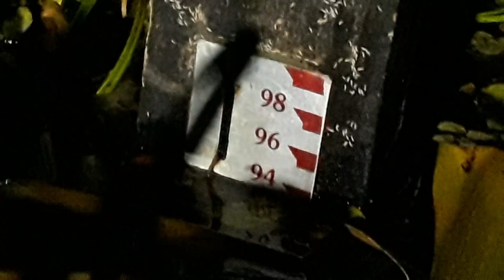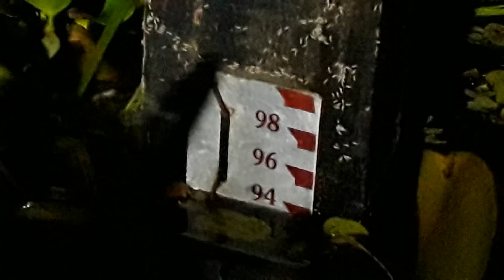Açude Araras Tarde/Noite desta Quarta 22/04/20: Sangradouro e Quanto FALTA p/ Sangrar;ver+Descrição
Assine nosso ABAIXO-ASSINADO Por Imposto Menor em Alimentos e Medicamentos e Maior em Bebidas e Cigarros; clique neste INSCREVA-SE em nosso Canal; Ative o Sino para receber notificações (quando for publicado novo Vídeo.
Assembléia de Deus em Varjota (Pastor Ivan Bernardo)
Assembléia de Deus em Ipu (Pastor Azarias Araújo)
Lira Perfumes e Cosméticos da HINODE (zap 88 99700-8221)